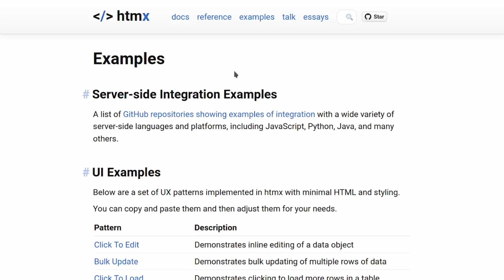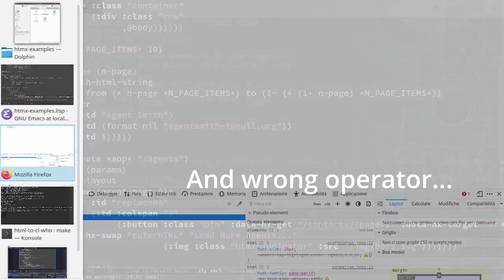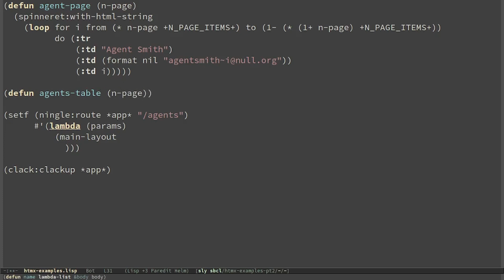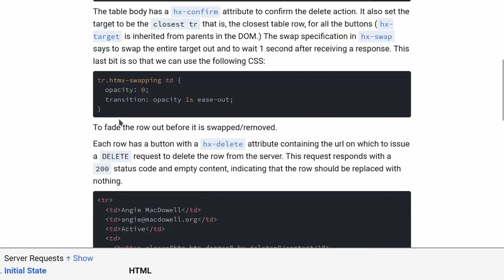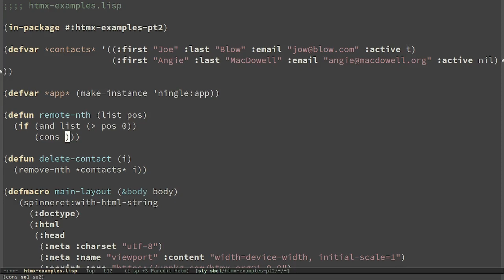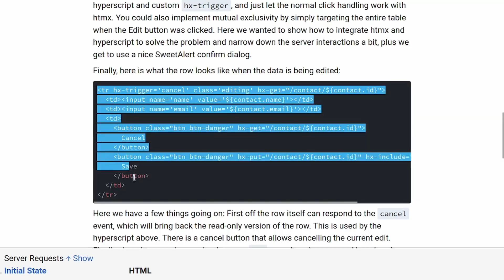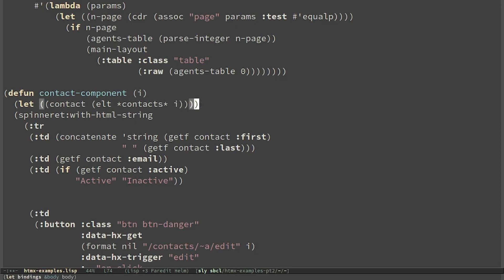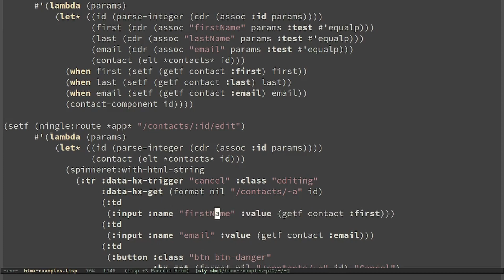HTMX with Common Lisp: Dynamic Tables and Advanced Forms